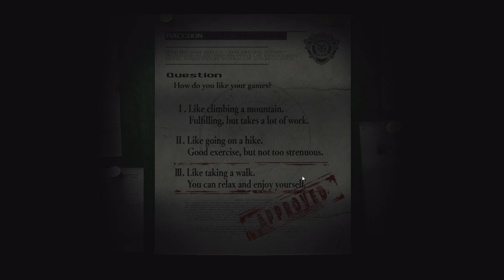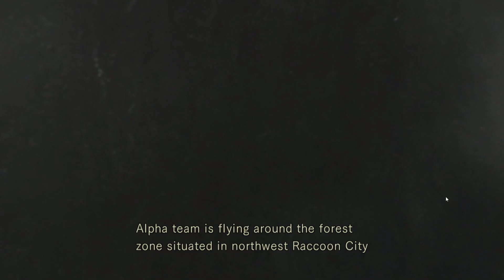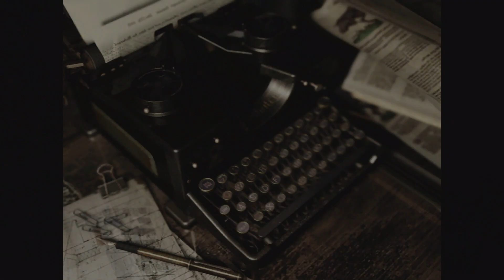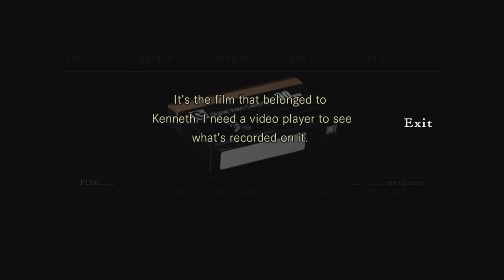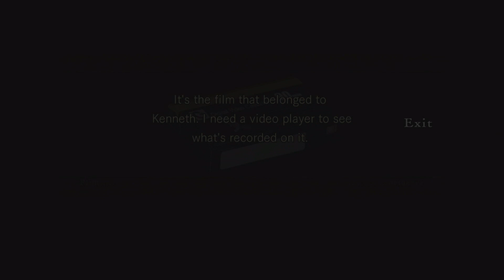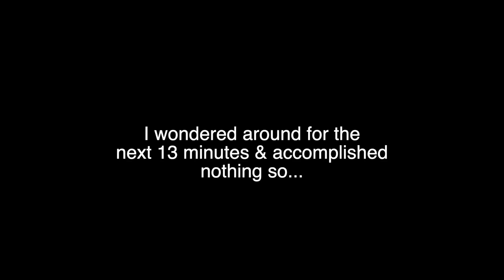"Guessing You Don't Play This On Mouse & Keyboard" (Resident Evil Remake / Twitch Stream #1)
*This is a recording from a Twitch Stream from my Twitch channel